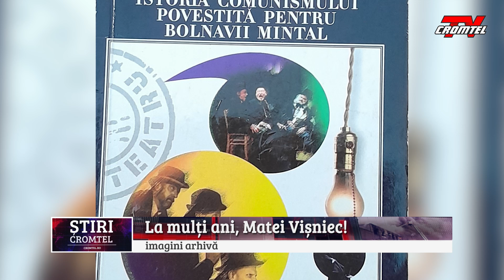La mulți ani, Matei Vișniec!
Matei Vișniec,unul din cei mai talentați dramaturgi contemporani își celebrează ziua de naștere, pe 29 Ianuarie. Născut în 1956,în Rădăuți, s-a remarcat ca dramaturg chiar și când piesele sale îi erau interzise. Din pasiunea pentru literatură, care a dezvoltat-o încă din copilărie, Matei Vișniec a devenit un scriitor român activ în acest moment în Franța și este cunoscut în mod special pentru scrierile sale în limba franceză. Operele,poeziile și piesele de teatru scrise de acesta reflectă în profunzime realitatea umană și granițele culturale . Într-un interviu susținut în Franța, Matei Vișniec a declarat că el este „ omul care trăiește între două culturi, între două sensibilități, care are rădăcinile în România și aripile în Franța.”.